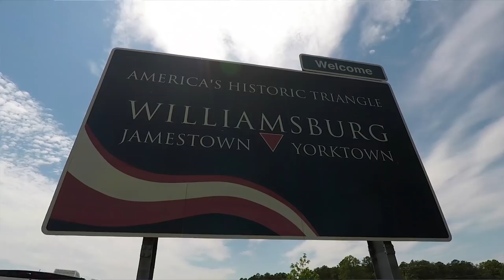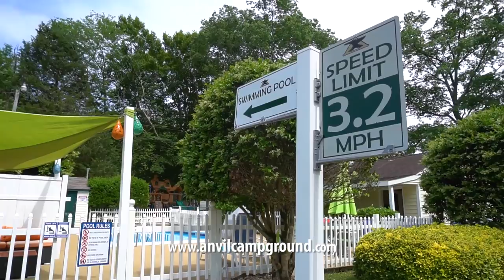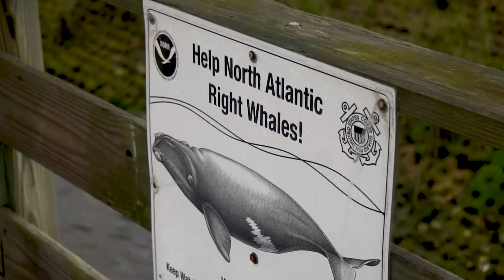Fishing for Big Bluefish and Striper | Field Trips Virginia | Field Trips with Robert Field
In this episode, I'm meeting up with two good friends Meghan Lorraine and Jay Brooks, along with a couple other locals, to chase BIG bluefish and striped bass at Rudee's Inlet near Virginia Beach. We go through how to catch these fish using live bait you can catch right under the dock, Meghan gets hooked by an angry striper and we all catch multiple nice fish.

Are they good to eat? What's your biggest ever?

Check out Anvil Campground for some of the best camping in Virginia!

Follow Meghan and Jay's offshore charter business!

Comment in the app that you watch my YouTube & I'll follow back!